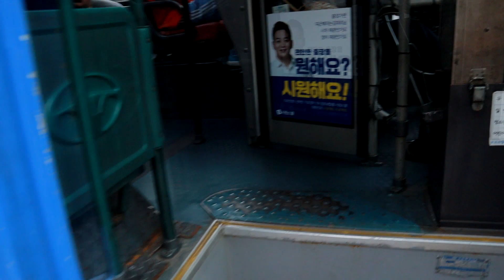친구네 방음부스 룸 투어 하고 놀다온 VLOG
친구네 집단장해서 놀러갔어요. 방음부스 잘해놨더라구요.
유튜브 시작해서 조언도 좀 해주고 왔어요.